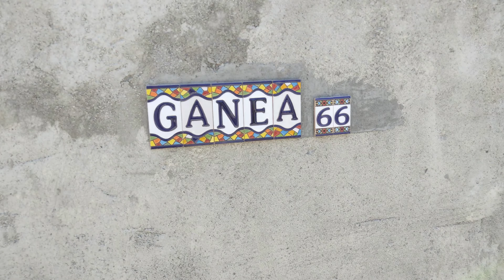Constructie gard/Renovare casa batraneasca/Ep 3 Cofrare gard,turnat stalpi,zidarie si montat panouri